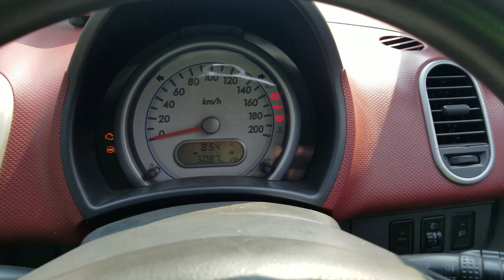How To Change Car Side Mirror | Side Mirror Glass Replacement | Installing New Side Mirror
How To Change Car Side Mirror | Side Mirror Brokened | Installing New Side Mirror